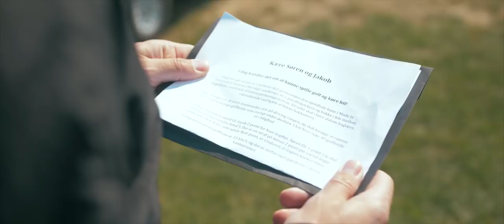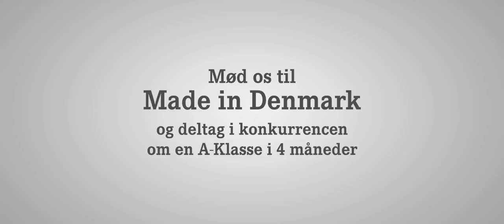Jakob Poulsen vs. Søren Kjeldsen - Hvem er bedst til at ramme en Mercedes-Benz?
Ejner Hessel har sat Søren Kjeldsen (professionel golfspiller) og Jakob Poulsen (professionel fodboldspiller og anfører for FCM) i stævne på en golfbane i det jyske. De skal duellere om, hvem der kan ramme en Mercedes-Benz A-Klasse flest gange med 40 golfbolde.

Udfordringen lyder således:
I dag handler det om at spille golf og køre bil. Opgaven går ud på, at I skiftevis skal gennemføre den opstillede bane i Made In Denmark A-klassen. Her skal i undervejs blandt andet parralleparkere og bakke i bås mellem to golfbiler ved hjælp af bilens parkeringssystem. Til sidst skal I køre slalom baglæns udelukkende ved hjælp af bilens bakkamera. Udfordringen er, at jeres modstander står på driving rangen og skal forsøge at ramme bilen med så mange golfbolde som muligt under øvelsen. I har hver i sær 40 golfbolde til rådighed.
Se videoen for at se hvem der vinder duellen.

Er du bedre til at ramme end Jakob og Søren? Klik her for at se hvordan du kan prøve det til Made In Denmark 2019